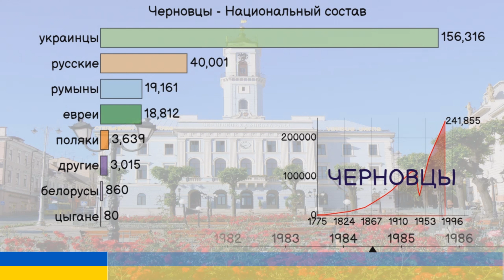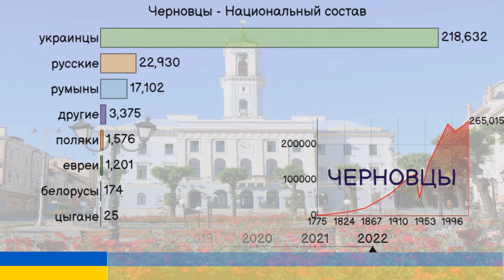Черновцы. Национальный состав населения. Этнический состав.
Черновцы. Национальный состав населения. Статистика в реальном времени. Этнический состав населения с 1774 года.

Источники:
1. historymaps.ro

2. Ergebnisse der Volkszählungen der K. K. Statistischen Central-Kommission u.a., in: Anson Rabinbach: The Migration of Galician Jews to Vienna. Austrian History Yearbook, Volume XI, Berghahn Books/Rice University Press, Houston 1975, S. 46/47 (Table III)

3. About number and composition population of CHERNIVTSI REGION by data All-Ukrainian Population Census '2001". Archived from the original on 26 December 2005. Retrieved 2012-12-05.

4. Recensământul general al populației României din 1930

5. Recensământul populației din 1941

6. Всесоюзная перепись населения 1959 года

7. Всесоюзная перепись населения 1970 года

8. Всесоюзная перепись населения 1979 года

9. Всесоюзная перепись населения 1989 года

10. "Чисельність наявного населення України (Actual population of Ukraine)" (PDF) (in Ukrainian). State Statistics Service of Ukraine. Retrieved 11 July 2021

11. Чернівці: полікультурна мозаїка. Архів оригіналу за 27 вересня 2013.

12. Профіль громади міста Чернівців[недоступне посилання з липня 2019] - Матеріали до Стратегічного плану підвищення конкурентоспроможності та економічного розвитку міста Чернівців